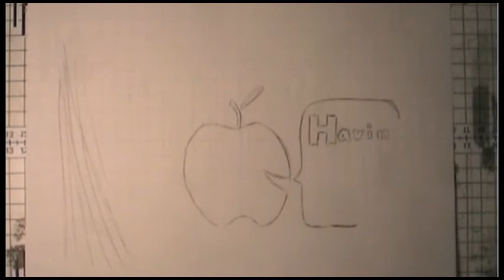Garion McCauley : Bunch-O-Morphs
You wouldnt believe the trouble I went through to get this piece posted, but now that I can I suppose thats a tale for another day, This piece was assigned as study of morphing one object into another, (also brief disclamer, Apple is in no way contributing, or promoting this video, the appearence of a logo simaler to theres is only to tie the animation together, so just a re-cap, Apple diddnt pay [though that would be great!] and this is only a pencil test.)